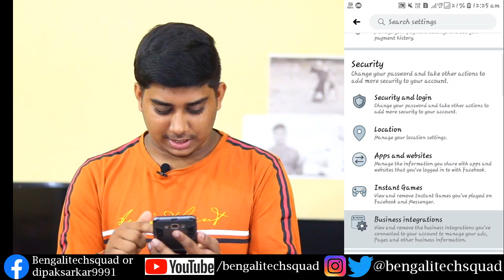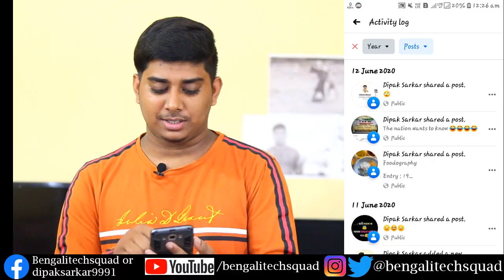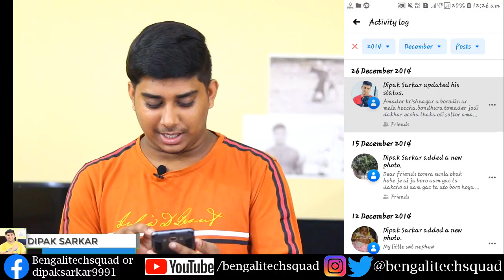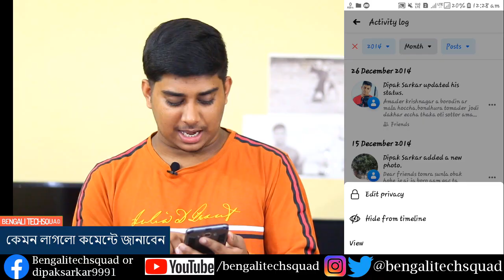How To Find And Delete Old Facebook Post | পুরাতন ফেসবুক পোস্ট কিভাবে খুজবেন? Bangla । Facebook Tips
How To Find And Delete Old Facebook Post | পুরাতন ফেসবুক পোস্ট কিভাবে খুজবেন? Bangla

Bengali Techsquad